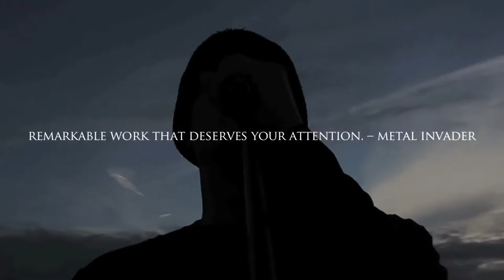The Wolves Of Avalon - Across Corpses Grey - Album Promo